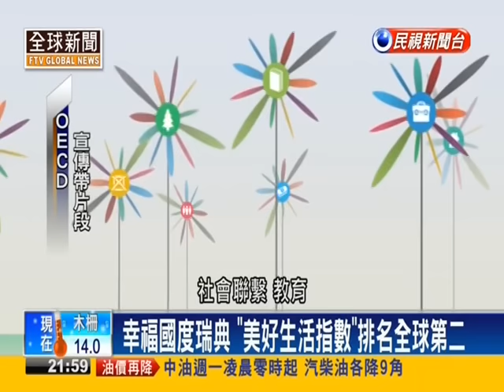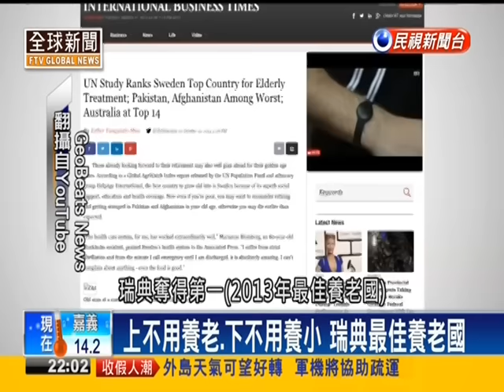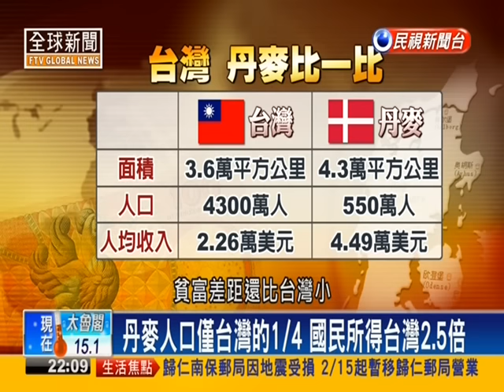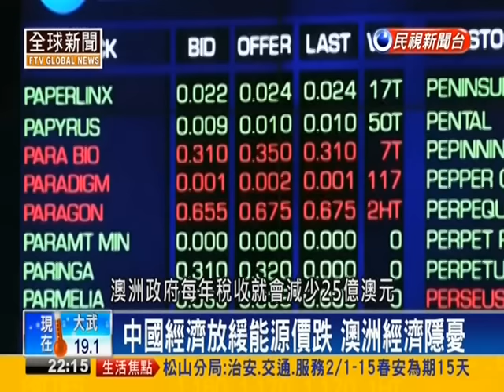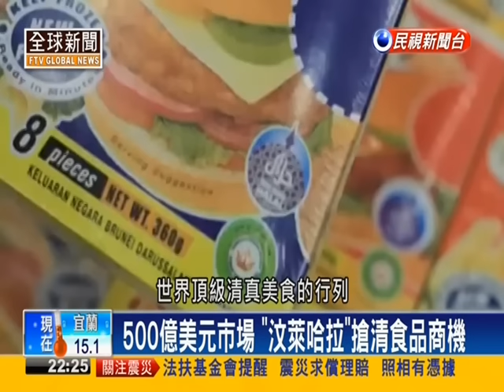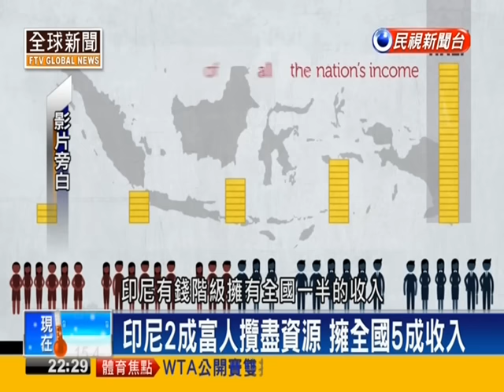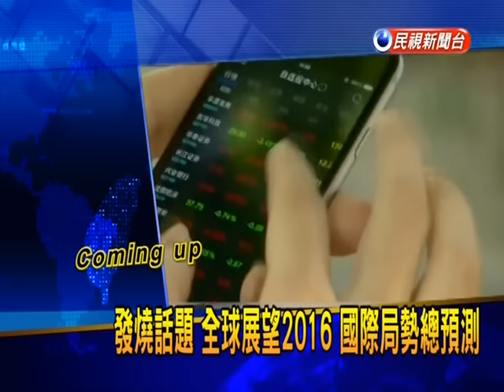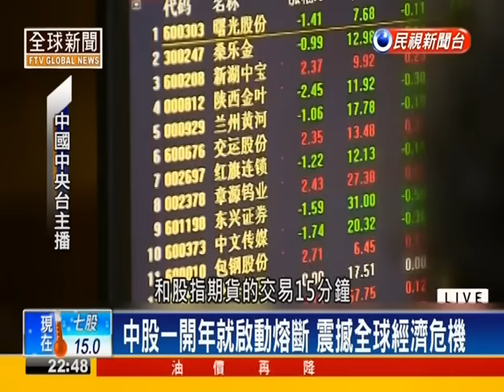20160214民視全球新聞